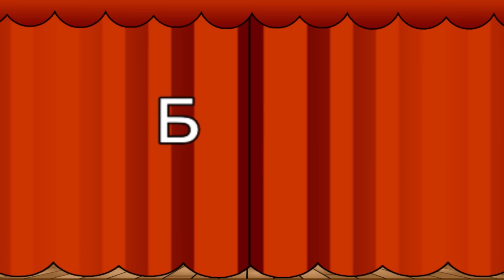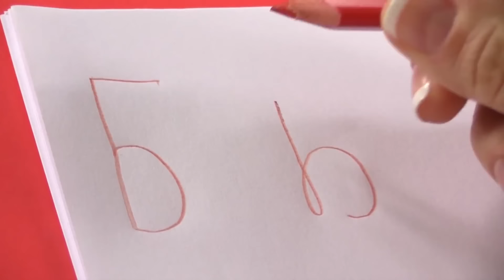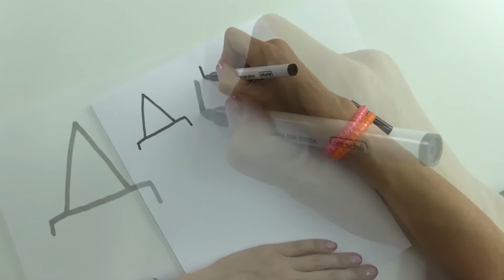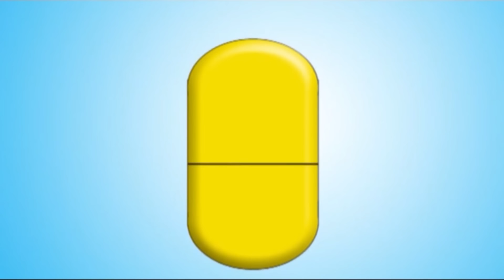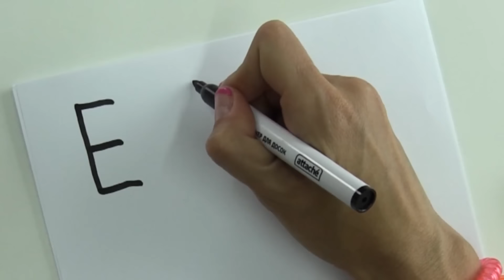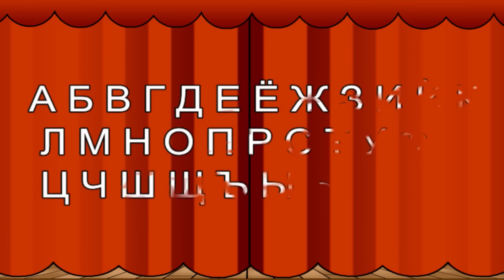Алфавит для детей - Развивающие мультики - от А до Ё серии подряд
🌟 Развивающие мультики Капуки Кануки Алфавит для Детей помогут детям запомнить названия букв и развеселят веселыми песенками и стихами. Маша покажет зрителям мультики про буквы, расскажет про слова, которые начинаются с этих букв, предложит малышам выполнить полезные развивающие задания, чтобы алфавит для детей был не скучным уроком, а любимым развивающим мультиком.
Смотрите развивающие мультики Капуки Кануки алфавит для детей все серии подряд от А до Ё или выбирайте один мультик про буквы
00:00 мультик про букву А
03:33 мультик про букву Б
06:54 мультик про букву В
11:04 мультик про букву Г
14:18 мультик про букву Д
19:42 мультик про букву Е
22:57 мультик про букву Ё